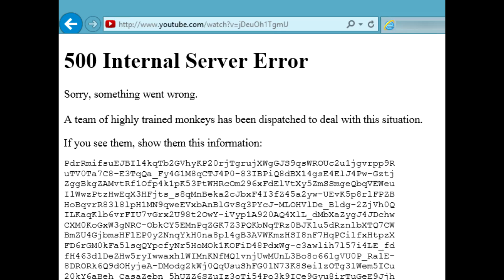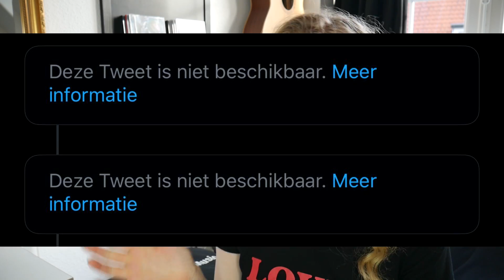Kaj Van Der Ree Probeerde Nikkie Tutorials Te Outen?!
TEN EERSTE: IK BEN ZOOO TROTS OP NIKKIE!
Ten tweede,,,, dit kan niet!!
Ten derde ik kan niks hij heet kay van der ree niet kaj van ree. xoxo roddel meisje

Postadres:
Talpa Social BV
tav Alice Olsthoorn
Rietlandpark 333
1019 DW Amsterdam